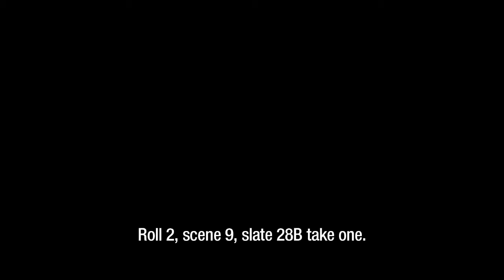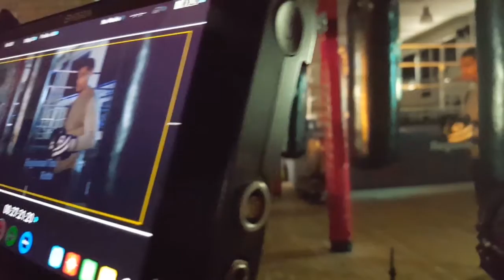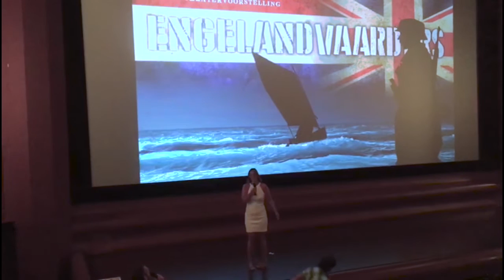The Making of Boxer (HD) 2016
This video shows how the short film Boxer was made. With commentary from director/colorist Bob Lemm and cinematographer Yavuz Selim Isler.

Boxer film crew:
Directed by: Bob Lemm
Director of Photography: Yavuz Selim Isler
Camera assistant: Elias Wattimena
Gaffer: Rowan Holleman
Boom operator: Maikel Schrama

Editor: Yavuz Selim Isler
Colorist: Bob Lemm